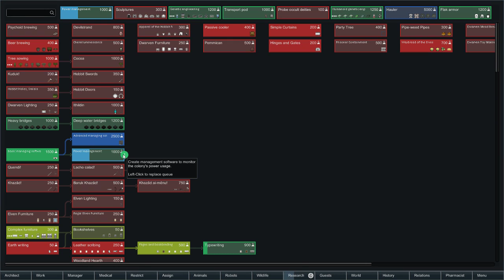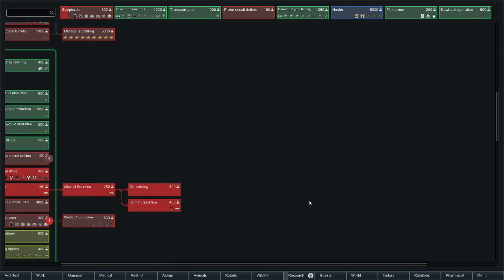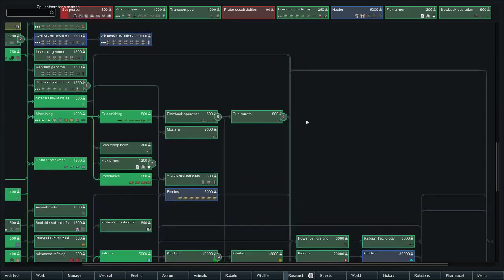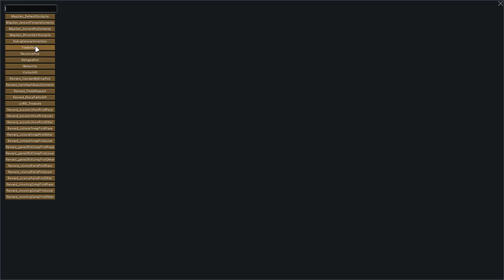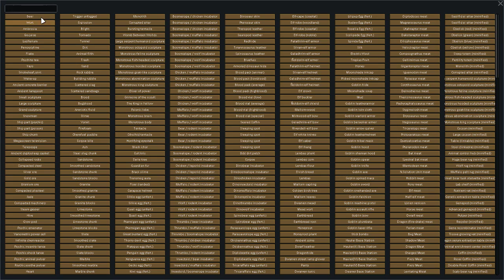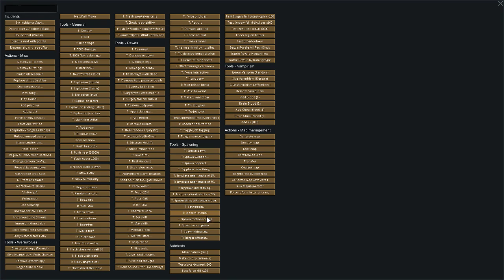Rimworld | The Mechanical Menace | Part 15